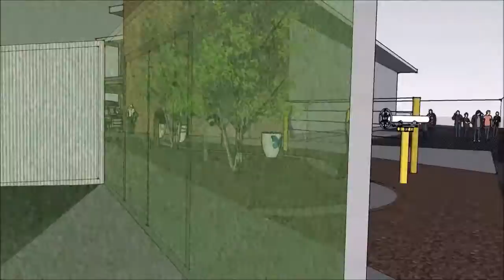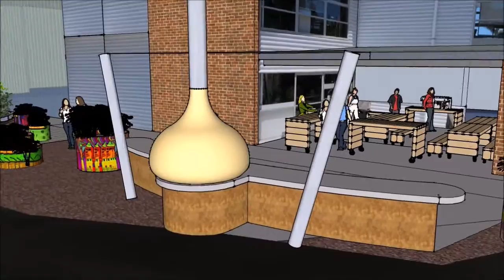Northcross Intermediate School garden & pizza oven design